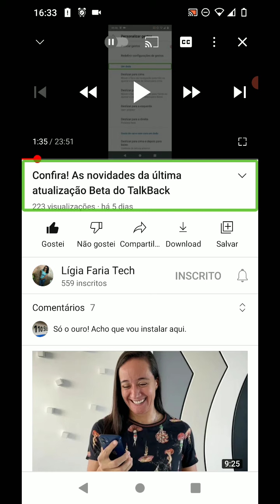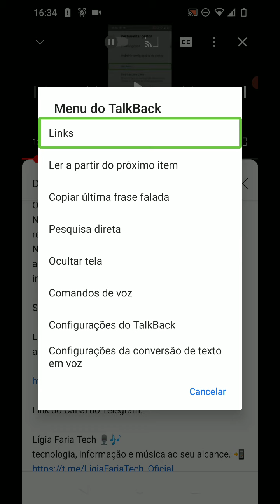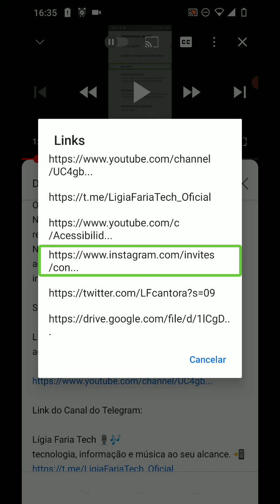TalkBack 9.1 Oficial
Link do Canal do Telegram:

Lígia Faria Tech 🎙️🎶
tecnologia, informação e música ao seu alcance. 📲

Estou no Instagram como @ligia__faria. Instale o aplicativo para seguir minhas fotos e vídeos.